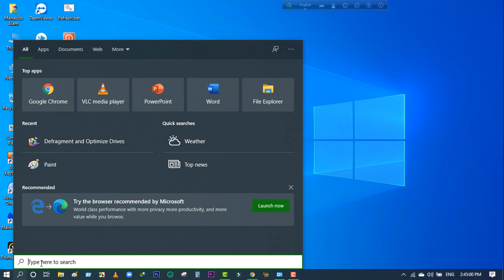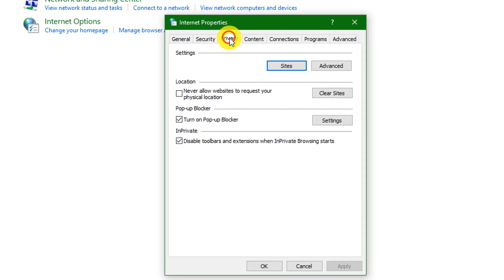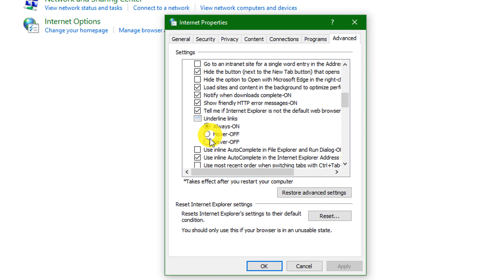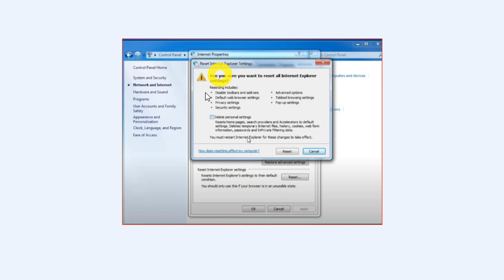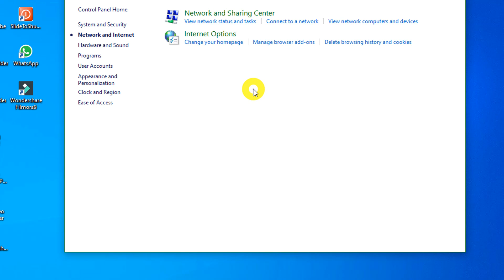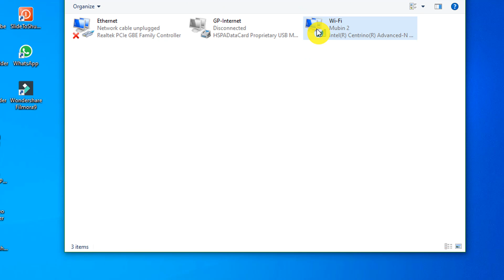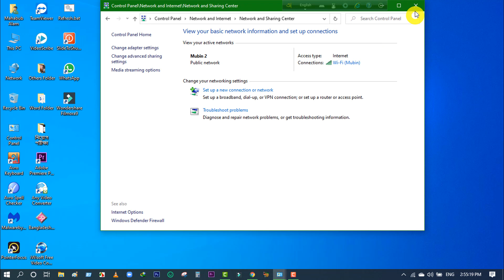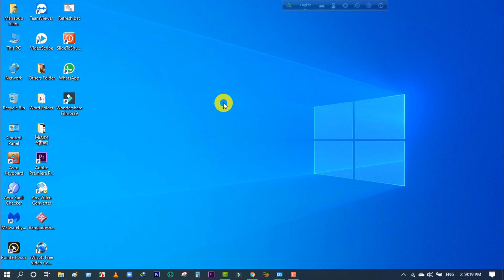কম্পিউটারের Wi-Fi সমস্যার চুড়ান্ত সমাধান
In this video, I will tell how to solve your Laptop / Desktop Wi-Fi Problem.
এই ভিডিওটি প্রথম থেকে শেষ পর্যন্ত ভালোভাবে দেখলে আপনি খুব সহজেই, আপনার লেপটপ বা ডেক্সটপ এর Wi-Fi সমস্যার চুড়ান্ত সমাধান পেয়ে যাবেন ইন-শা-আল্লাহ।
# ধন্যবাদান্তে মোঃ মাহবুব আলম, সিনিয়র শিক্ষক (বিএসসি) ঘোড়াদিয়া উচ্চ বিদ্যালয়, নরসিংদী সদর, নরসিংদী,  ( শিক্ষক বাতায়নের তিনবারে সেরা কন্টেন্ট নির্মাতা ও জেলা অ্যাম্বাসেডর, নরসিংদী জেলা)
# আপনাদের অবগতির জন্য জানাচ্ছি যে, আমার এই চেনেলটিতে শিক্ষামূলক ভিডিও আপলোড করা হয়। যা আপনাদের অনেক কাজে আসবে ইন-শা-আল্লাহ।